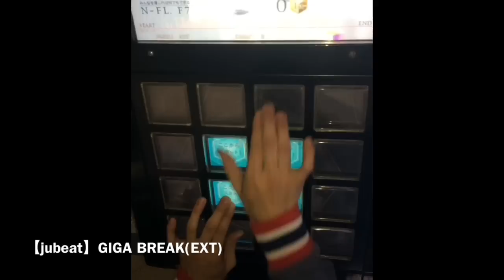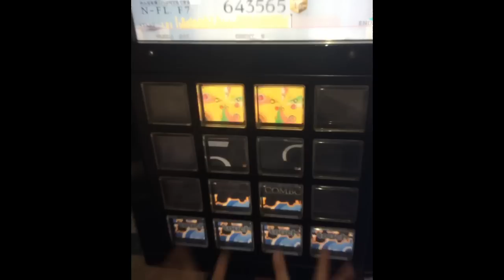【初代Lv.10】GIGA BREAK(EXT) EXCELLENT【jubeat】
今日から1日1本、まだ撮影していないLv.10EXC動画を登場順にあげていきますね！GMT+9で20:00にあがります
初回はGIGA BREAK、jubeat史上ピカイチの変拍子曲
空押しが有用な場所がちょこちょこ、特に最後はおすすめ

EXCELLENT 1000000pts.